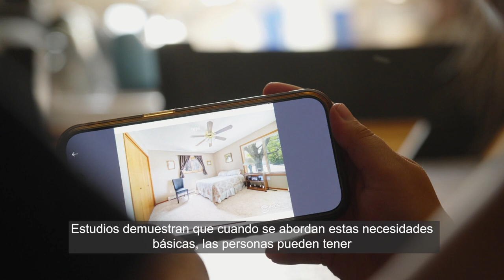Anunciamos el plan estratégico 2024-26 de The Colorado Trust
Nos complace y emociona compartir un nuevo plan estratégico de tres años para The Colorado Trust que guiará nuestros esfuerzos distribuyendo subsidios y realizando otras labores de 2024 a 2026. Por favor visita para descargar y leer el plan completo.